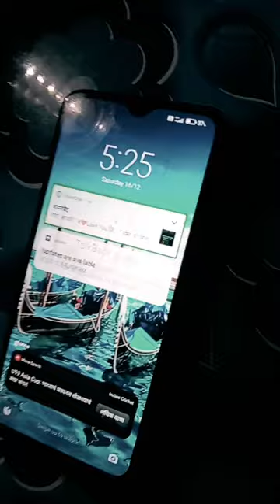talk back menu easly trick short video